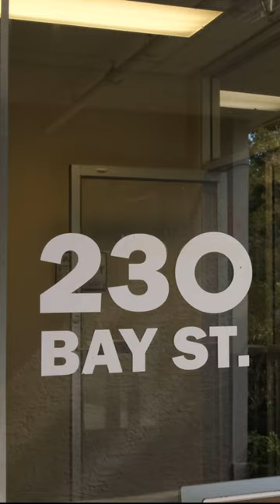How to donate clothing, collectibles & small furniture to Big Brothers Big Sisters Victoria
Upcycle Collections at BBBS Victoria: Clothing, Collectibles, and Small Furniture Drop-Off

We accept donations Monday to Saturday, 9 am – 5 pm, at our office at 230 Bay St. Please note that the attended donation station has moved, now located up the stairs from the covered parking lot in our front lobby. We ask that clothing be stored in a sealed plastic bag or a box that can close, and that all donated items are in good condition. To learn more please visit: IslandTreasures.ca

OUR MISSION
For over 47 years, Big Brothers Big Sisters of Victoria has been enabling lifechanging mentoring relationships to ignite the power and potential of young people in our community. Now more than ever, families are struggling with adversities and reaching out for the support of our mentors – we have over 100 youth on our waitlist in urgent need of a volunteer mentor.

The miscellaneous items we collect go towards funding our mentoring programs, helping move children off our waitlist and into a developmental mentoring relationship where they are encouraged to do well and achieve their full potential. We appreciate any support in making a difference for our most vulnerable youth.

OUR IMPACT
We are proud to report that our Upcycle Collections Team typically diverts over 25,000 pounds of potentially reusable goods from landfills per week. This equals over 100,000 pounds each and every month! That is a total of 1.2 million pounds per year of potentially reusable goods that would otherwise go to the landfill.

ARE WE STILL DOING PICKUPS?
At this time, we are asking that, if possible, people bring their donations to our attended donation station at our 230 Bay Street office, Monday through Saturday, 9 a.m. – 5 p.m. However, for large quantities or larger furniture items, or for people with no other way to bring by their donations, we can arrange for a special pickup by appointment.

WHAT ITEMS DO YOU ACCEPT?
We accept clothing for all ages, shoes, purses, hats and belts. We can also take linens, towels, and other fabric items. Please package these items in bags before you drop them off. We are also taking small furniture one person can carry, collectibles, household items, art, antiques, small working appliances, and electronics. We also accept tools, musical instruments, and music media like CDs, DVDs, records, and VHS tapes. We accept some books that are in like-NEW condition. We are currently accepting seasonal items including Christmas lights, wreaths, and ornaments. All items mush be clean and working, and in new or gently used condition.

WHAT DO YOU NOT ACCEPT?
We do not accept broken furniture including furniture that is: drastically chipped or ripped, moldy, missing pieces, or water damaged. We do not accept broken kitchenware, broken appliances, broken electronics, or any other form of broken item. We cannot accept couches, mattresses, or bed frames in any condition. At this time we ask you to please not donate any mugs, cups, utensils, or single-use kitchen items.

WHAT CAN I DO TO HELP?
If you don’t have gently used items to donate, but have some spare time, we are currently working on volunteer opportunities for our mobile events, yard sales, call center collections, and more. Click here for the latest on our volunteer opportunities.

If one of the families that we are working with is a good fit for your item, they will always have first priority. Additionally, we work with other charities to provide specific items as needed. Otherwise, your items will be sold for the most revenue possible, and 100% of those proceeds will go to benefit our mentoring programs for children.

VISIT OUR ISLAND TREASURES WEBSITE